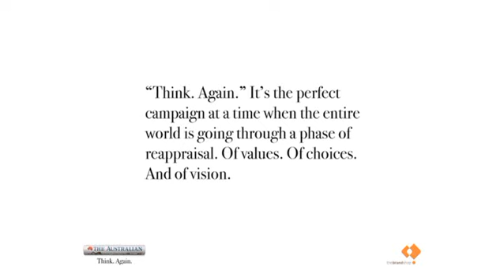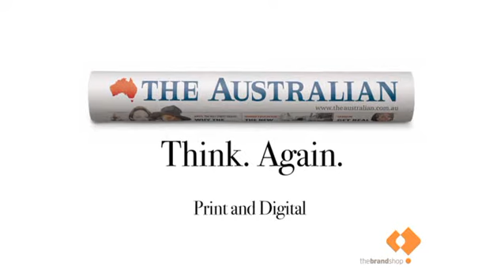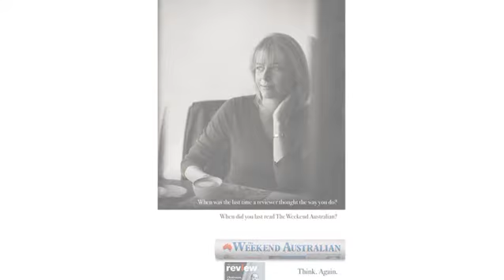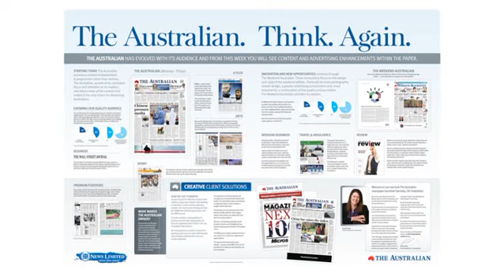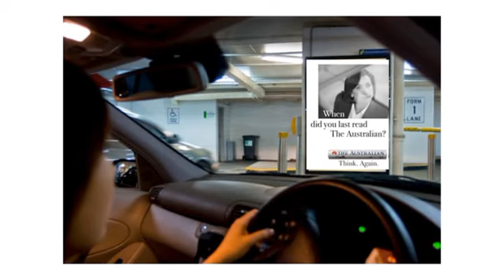The Australian Case Study. 'Think. Again'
Thebrandshop's new work for The Australian asks Australians to think again.